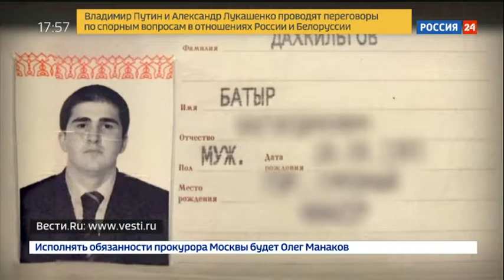Убийство нефтяника в Москве: нападавший не оставил бизнесмену шансов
В Москве сегодня задержан подозреваемый в убийстве владельца крупной нефтяной компании. Нападение на Шалву Шаляхова произошло в ночь 28 декабря.